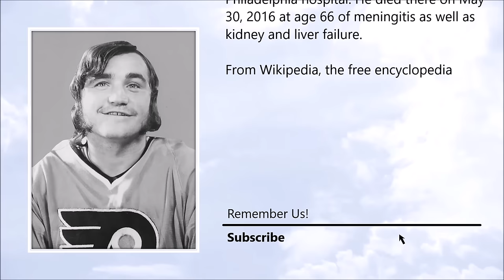Rick MacLeish ● A Simple Tribute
Rick MacLeish (3 January 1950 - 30 May 2016)